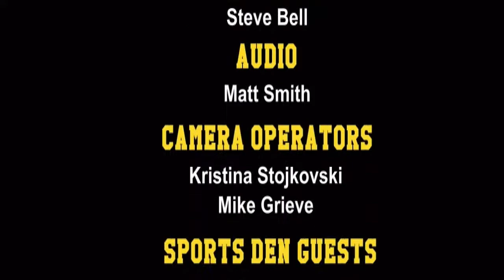Sports Den 11-18-14. Recorded live Nov. 18, 2014